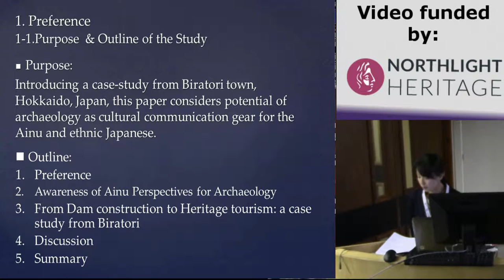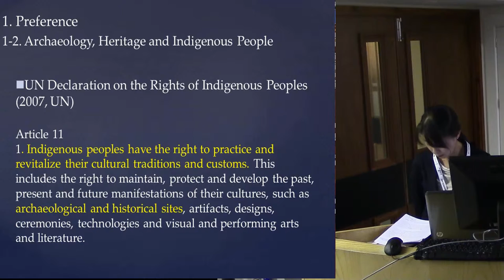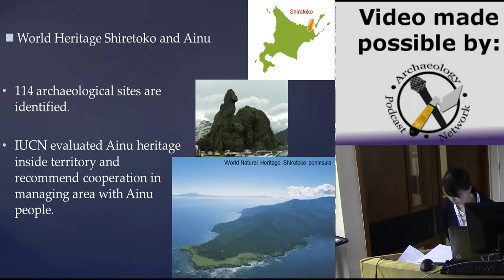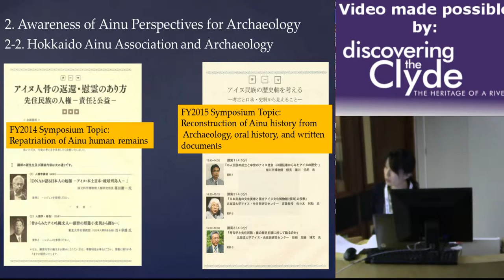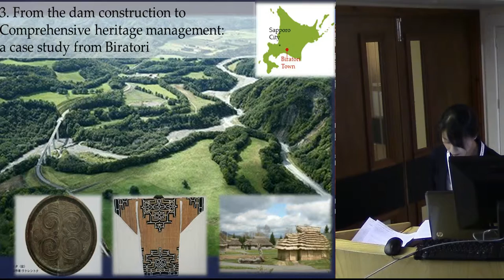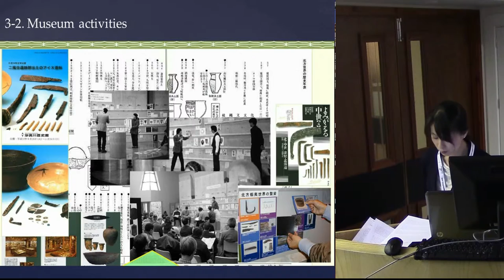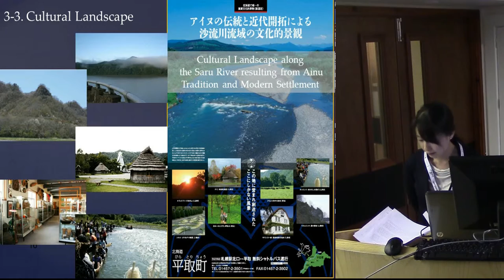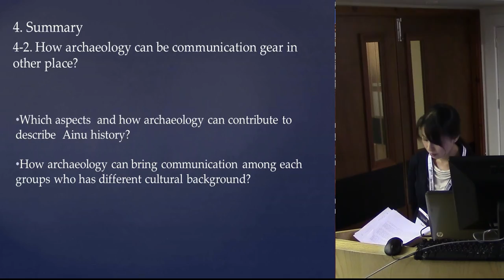Cultural Communications through Archaeology and Heritage in Hokkaido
Mayumi Okada
HOKKAIDO UNIVERSITY CENTER FOR AINU AND INDIGENOUS STUDIES
After “the UN Declaration on the Rights of Indigenous Peoples” in 2007, social movement towards cultural reconstruction and rights recovery of Ainu, Indigenous people in Japan, has accelerated. In academia, archaeologists try to keep away from archaeological interpretation of Ainu culture based on colonial perspectives. In addition, some in Hokkaido have utilized Ainu cultural heritage, which has characteristics of cultural landscapes and intangible heritage, as cultural resource of regional community to create opportunities of communication between Ainu and ethnic Japanese. Most recently, for instance, the Japanese government has launched into establishing “The Symbolic Space for Ethnic Harmony” as a national center for revitalizing Ainu culture in Shiraoi town, Hokkaido. The space will be designed to promote nationwide understanding of the history and culture of Ainu, pass on traditional Ainu culture, and expand the horizons of Ainu culture towards the creation of new culture.

This paper introduces two cases of communication among Ainu and ethnic Japanese over archaeology and heritage related to Ainu culture. The first case from Biratori town where a dense population of Ainu people shows a platform for communication comprehensively utilizing regional cultural resources including cultural landscape and archaeological site deeply related to Ainu
culture. The second case is based on the author’s experience through public archaeological works. The dialogue among Ainu youth and us, about interpretation of Ainu ritual ceremony reveals challenges that archaeology conducted in Hokkaido will have to face.